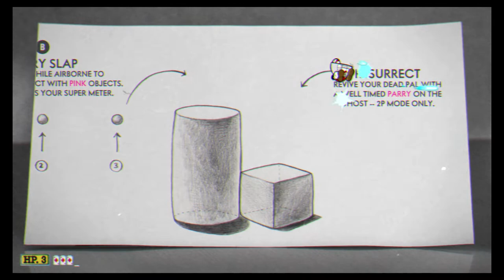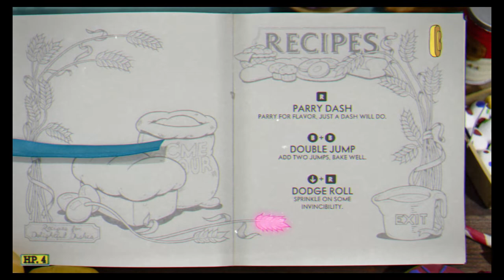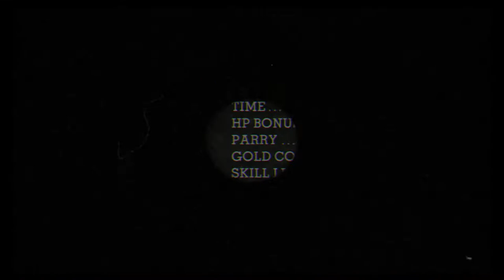Cuphead Walkthrough as Ms Chalice Part 1: Inkwelle Isle I